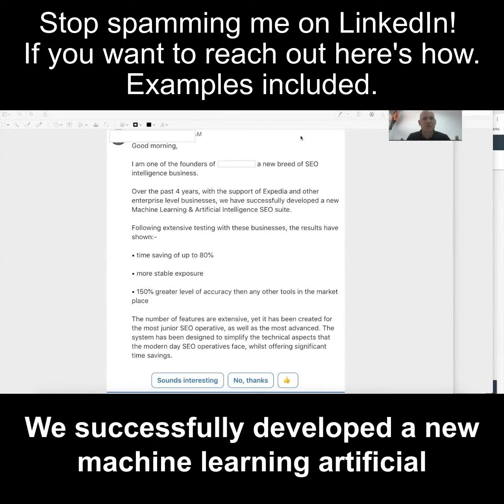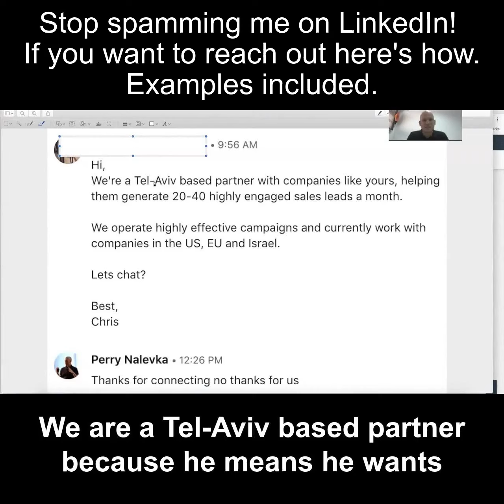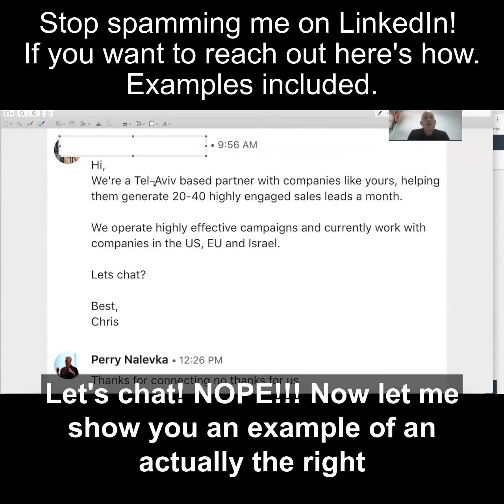Stop Spamming me on Linkedin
Sharing my frustration with all the inmail spam I am seeing plus providing some common sense tips on how to engage properly. The basic principle is this is a SOCIAL network so be social and treat it close to how you would if this were a live networking experience.

1. Introduce yourself (Connect)

2. Show interest (Read their posts, interests, challenges)

3. Provide value, help - Either share helpful information to your network or directly to people you feel this is VERY relevant for

4. Wait for or make the ask - I prefer to wait for the ask or someone to ask me a question but if you have done all the above properly and authentically you may politely in a not pushy way make an ask.